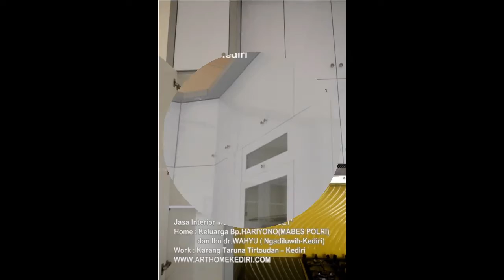KITCHEN SET KEDIRI-Double kabinet lebih elegan,Mewah dan Menarik dg top table batu granit import.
Matur suwun rumah surga ibu dr.Wahyu & Bapak Hariyono
( MABES POLRI di Ngadiluwih kab.kediri )

Monggo Pinarak...

1. ANDA pasang, Rusak 1 Tahun karena Lembab, Bukan karena Kebocoran, Kami Ganti BARU atau UANG KEMBALI !!!
2. Anda Datang, Desain Gratis...
3. Bila ada Interior yang lebih Murah, Berkwalitas seperti Hasil Karya Seni Kami,
4. Konsultasi Gratis
5. Langsung mengerti Bahan-Bahannya
6. Langsung mengerti Proses pembuatannya
7. Langsung melihat,meraba hasil contoh-contoh karya seninya
8. Plywood Multiplacks Oven
9. Sketch Desain 3D Sesuai Ruangan & Permintaan Anda.
10. Dilapisi Anti Rayap Kuat dg kelembapan.
11. Dikerjakan Oleh Tenaga Ahli.
12. Tusiran Sudut dg Resin,Katalis, Talek.
13. Handle Huben
14. Engsel hidrolis otomatis.
15. HPL segala Motif bermutu tinggi Anti Gores.
16. Sentuhan Seni Lighting yang menambah keindahan.
17. Kombinasi Stainless stell lebih elegan.
18. Kaca dg Frame Aluminium khusus.
19. Aksesoris Sesuai Model
20. Kombinasi dg TOP ABSOLUTE GRANIT Terbaik sesuai permintaan
21. Testimoni Sudah Banyak Pemesan yang horee bahagia menikmati.
22. Sudah Terbukti Hasil Karyanya dengan bekerjasama
23. Sesuai Promosi Online dan Iklan di JTV, Rusak ganti baru atau uang kembali, Kemahalan
14. Bekerjasama dg 4 BANK BUMN , Untuk Njenengan bisa KREDIT Dg BUNGA SANGAT RINGAN ( Khusus area wilayah sekarisidenan Kediri )
Kediri,Blitar,Tulungagung,Trenggalek,Jombang,Nganjuk & Madiun.

Matur Suwun